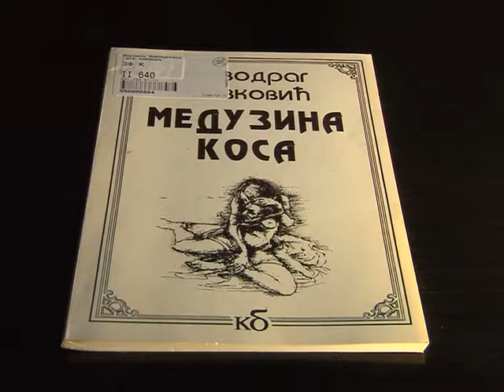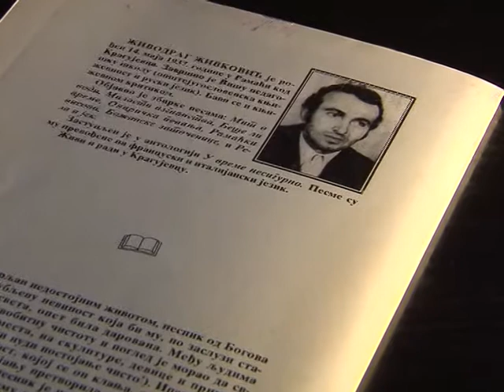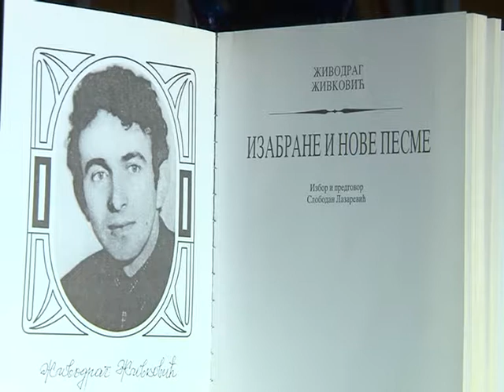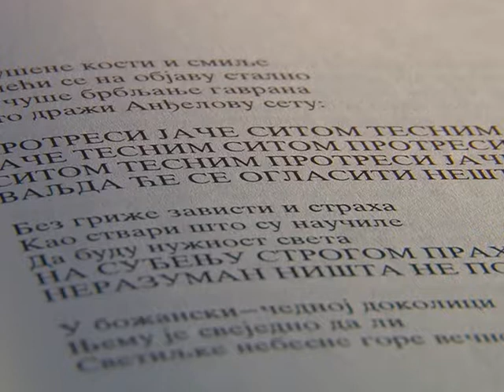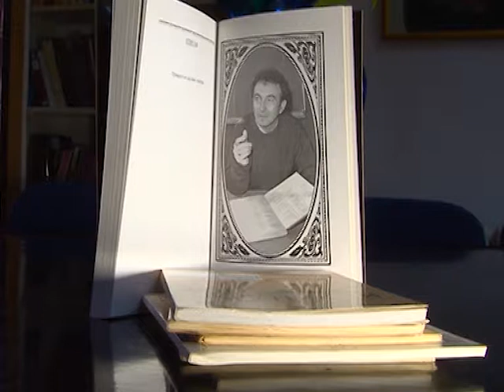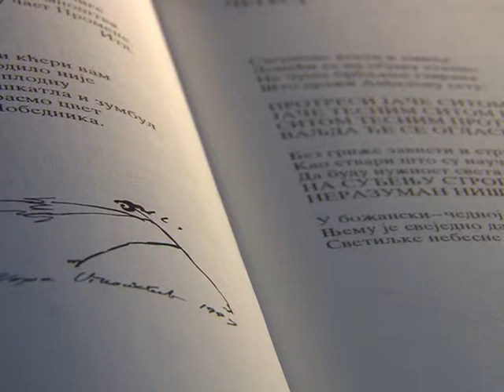Живодраг Живковић – „Медузина коса“ и друге збирке поезије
Крагујевачки књижевник Владимир Јагличић говори о збирци „Медузина коса“ и другим књигама поезије Живодрага Живковића, објављеним и необјављеним (Промоција „Крагујевачког читалишта“, броја посвећеног песнику Живодрагу Живковићу, у Народној библиотеци „Вук Караџић“, 2002)